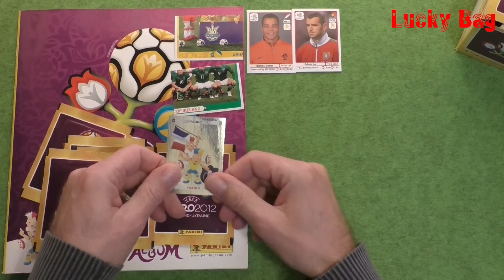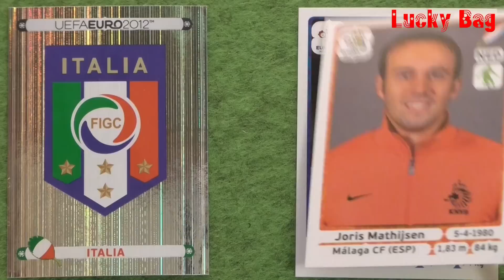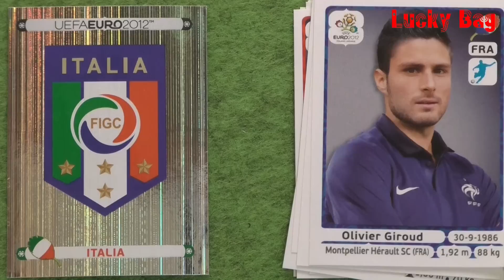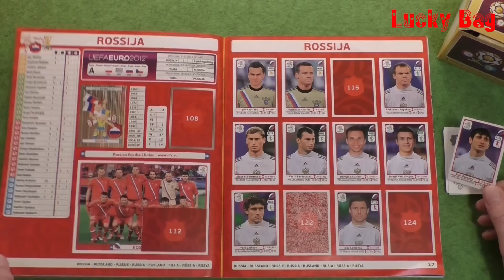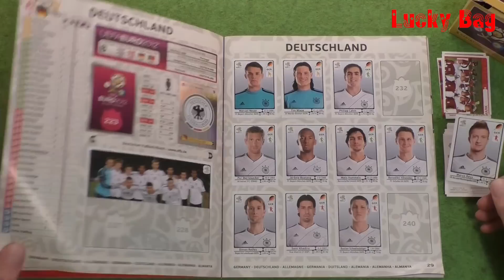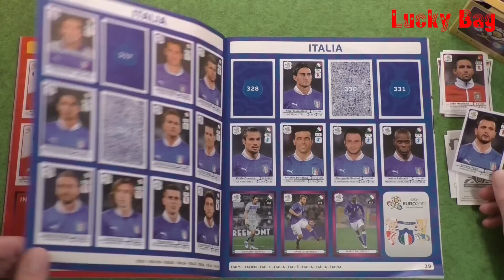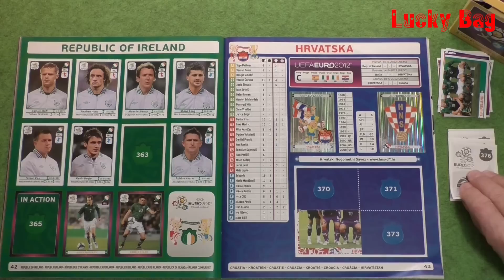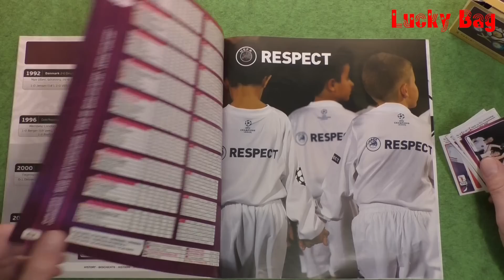PANINI STICKER ALBUM UEFA EURO 2012 new Paninialbum unboxing sticker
PANINI STICKER UEFA CUP 2012 in Poland Ukraine unboxing new Paninisticker in Panini Album

Ein kurzes Video, wie für ein Panini  Album der Fussballeuropameisterschaft 2012 in Polen/Ukraine Sticker gezeigt und eingeklebt werden.